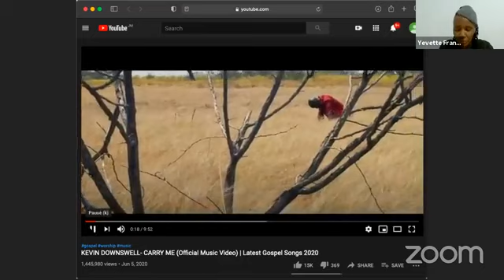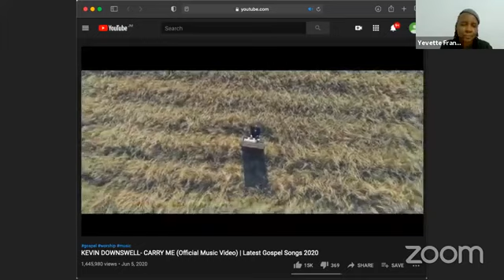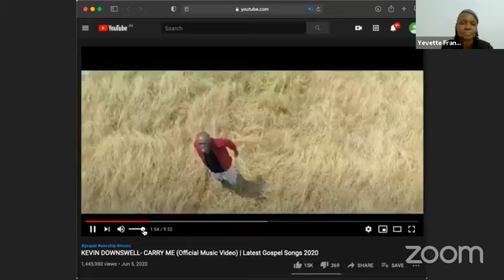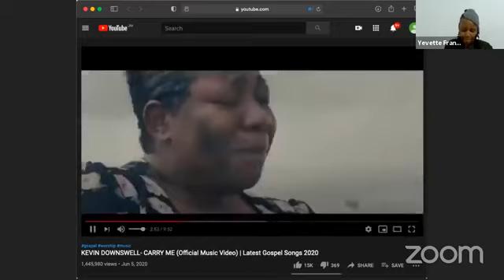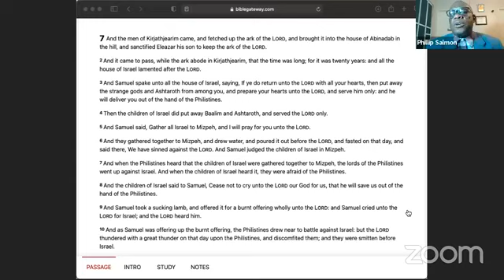COG 7th Day Ebenezer Fellowship. Annual Week of Fasting January 5, 2021. PART 1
Thanks for joining us on day three of our annual week of fasting and prayer part1
Theme: REVIVAL:  MORE THAN SURVIVAL.
We hope you are bless.